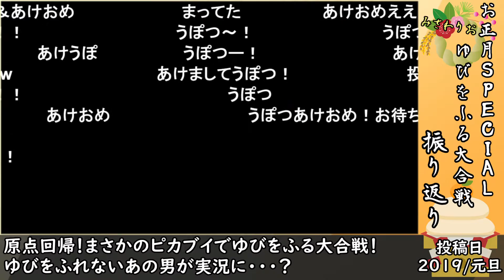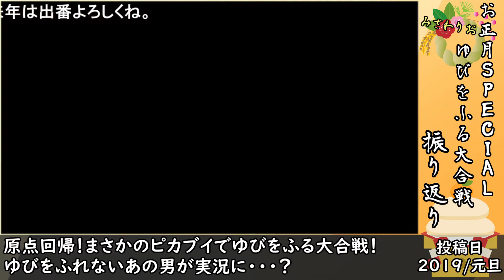【ポケモンLet'sGO】お正月だよ、ゆびをふる大合戦2019【コメ付きゆっくり実況・振り返りSPECIAL】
ゆ　び　を　ふ　る　大　合　戦　企　画
ニコニコ動画で過去に投稿してた企画をYouTube側に振り返りの一環として投稿することになりました。

舞台はカントー地方へ・・・！
アローラ世代と違って技が減り、展開やパターンが少な目なのが手痛いですが、初のswitch作品なだけありグラフィックの進化を大きく感じられました。

12/30 18:15